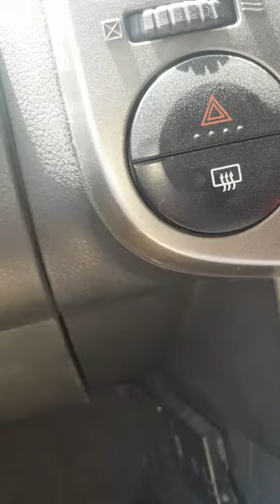Macaamiil aa guryo iyo dhulal lasoo tusaa, Zone Madiino, Daldhis ku xirnaada WhatsApp